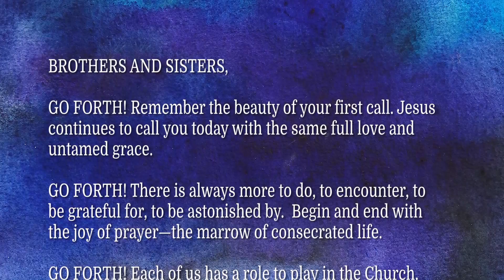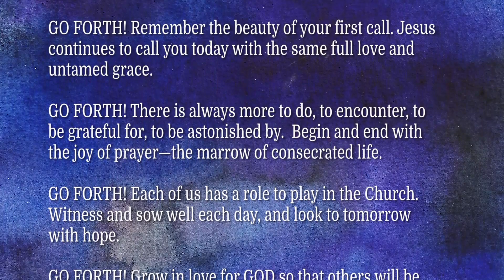PRAY FOR VOCATIONS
GO FORTH! Remember the beauty of your first call. Jesus continues to call you today with the same full love and untamed grace.

GO FORTH! There is always more to do, to encounter, to be grateful for, to be astonished by.  Begin and end with the joy of prayer—the marrow of consecrated life.

GO FORTH! Each of us has a role to play in the Church.  Witness and sow well each day, and look to tomorrow with hope.

GO FORTH! Grow in love for GOD so that others will be attracted by the divine light in you.  Welcome the new vocations the Lord sends to continue the work of consecration.

We must ask this through the intersession of Mary, Mother of God and first disciple of her son, Jesus, or Lord. Amen.

– Pope Francis

Adapted from the concluding message of Pope Francis at the close of the Year of Consecrated Life on XX Worlds Day of Consecrated Life via NRVC.net

Look for our video featuring Springfield Dominican Sisters sharing why they love religious life for World Day of Prayer for Consecrated Life 2017.